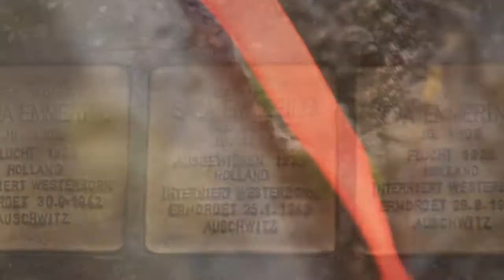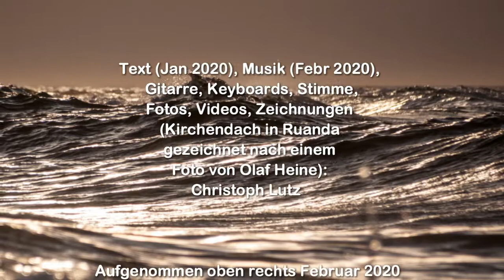Christoph Lutz - Was Menschen Menschen tun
Ein schwarzweißes Foto des Fotografen Olaf Heine in der Jubiläumsausgabe „25 Jahre RollingStone“ hat mich gepackt: Das zerschossene Dach einer Kirche in Ruanda. Es erinnert an einen der schlimmsten Völkermorde der Geschichte. Von 04. April bis Mitte Juli 1994 wurden bis zu 800 000 Tutsi und gemäßigte Hutu von radikalen Hutu-Milizen ermordet, manche Schätzungen gehen von 1 Million Opfern aus. Viele Menschen wurden in Kirchen getötet, in die sie sich geflüchtet hatten. Sie wurden zum Teil von Hutu-Priestern oder Ordensleuten an ihre Verfolger ausgeliefert. Neben den furchtbaren Morden wurden laut Schätzungen des Kinderhilfswerks Unicef zwischen 250.000 und 500.000 Frauen systematisch vergewaltigt. Es ist unfassbar, was Menschen Menschen tun.

Im April 1993 konnte ich auf einer Studienfahrt einige Tage in Auschwitz verbringen. In Auschwitz und im angrenzenden Auschwitz-Birkenau wurden zwischen 1940 und 1945 etwa 1,1 Millionen Menschen vom Nazi-Regime ermordet. Unter anderem waren wir einige Zeit im dortigen Archiv. Davor dachte ich, die Täter seien eben Verbrecher gewesen, Ungeheuer, Monster, um feststellen zu müssen, dass es ganz normale Menschen waren, aus allen Bevölkerungsschichten, Menschen wie Du und ich. Manche lebten als Soldaten mit ihren Familien in dortigen Kasernen ein „normales“ Soldatenleben, während sie gleichzeitig Unvorstellbares taten.

Die Völkermorde in Ruanda und Auschwitz sind zwei furchtbare Beispiele dafür, was Menschen Menschen tun. Dabei müssen wir gar nicht weit in der Geschichte zurückgehen. Es ist unfassbar, wie viel Leid jetzt in diesem Augenblick Kinder hinter verschlossenen Türen erleiden.

Vor kurzem durfte ich auf einem Kongress Immaculée Ilibagiza erleben, eine Überlebende des Völkermords in Ruanda. Zu hören, auf welche Weise sie den Völkermord überlebte und wie es ihr gelingen konnte, sich trotzdem in Ruanda für Versöhnung einzusetzen, obwohl ihre gesamte Familie ermordet wurde, hat mich tief bewegt.
Sie hat sich bewusst dafür entschieden, sich ihr Leben nicht durch das schleichende Gift von Wut, Hass und absolut verständlichen Rachegedanken zerstören zu lassen. Sie hat sich dafür entschieden, trotz allem Versöhnung und Liebe zu leben! Die Kraft dazu gibt ihr ihr tiefer Glaube an einen liebenden Gott, der in Jesus Christus Mensch wurde und selber am Kreuz furchtbare Qualen erlitten hat. Sie lebt das Vierfachgebot der Liebe: Gott, meinen Nächsten, mich selbst und meine Feinde zu lieben.
Liebe und Vergebung können die Spirale von Hass und Gewalt durchbrechen.
Der Schlusssatz von Immaculée war: Wenn ich vergeben konnte, dann könnt ihr das auch!

Text (Januar 2020), Musik (Februar 2020), Gitarre, Keyboards, Stimme, Arrangement, Fotos, Videos, Zeichnungen (Kirchendach in Ruanda gezeichnet nach einem Foto von Olaf Heine): Christoph Lutz

Aufgenommen oben rechts Februar 2020